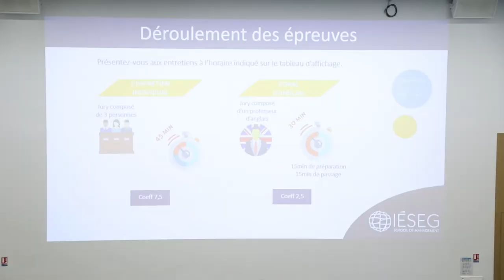Oraux 2018 à l'IÉSEG: Présentation de l'équipe Accueil